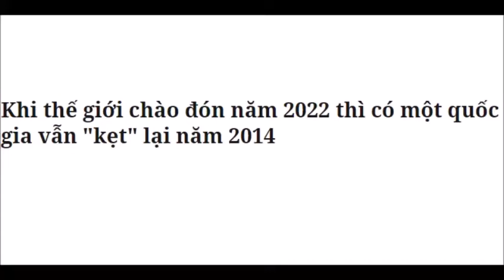Khi thế giới chào đón năm 2022 thì có một quốc gia vẫn kẹt lại năm 2014